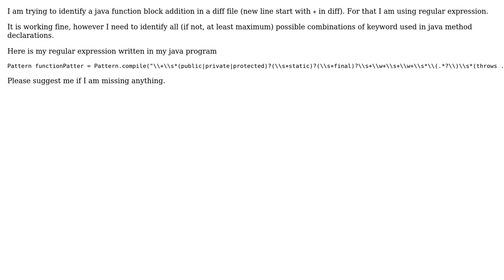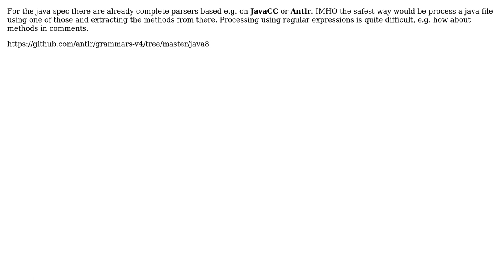Code Review: Regular expression to identify java function (2 Solutions!!)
Code Review: Regular expression to identify java function

With thanks & praise to God, and with thanks to the many people who have made this project possible! | Content (except music & images) licensed under CC BY-SA | Music | Images & others | With thanks to user wumpz user g_p user 200_success and the Stack Exchange Network Trademarks are property of their respective owners. You are responsible for your own actions.